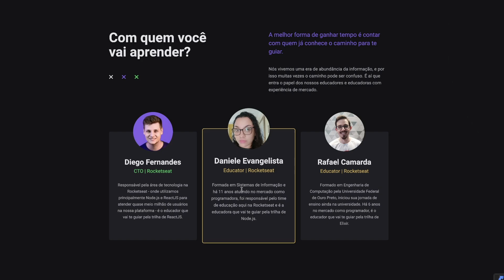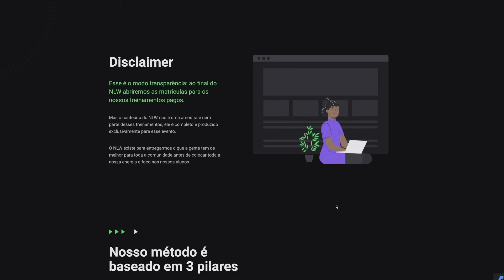138 - Como lidar bem com as telas | theWiseDev Balance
Nesse vídeo eu dou umas dicas de como usar bem as telas.

Não é à toa que Bill Gates, Sundai Pichai (CEO Google) e Evan Spiegel (CEO Snapchat) limitam o tempo de telas para seus filhos. Steve Jobs também quase nunca deixava os filhos 'brincarem' com os produtos que ele mesmo ajudava a criar.

Lembrando que a ideia aqui não é ficar "cagando" regra mas repassar dicas que tento levar à prática na minha própria vida.

Tenho certeza que você vai aproveitar!

Dica de canal:
Lex Fridman